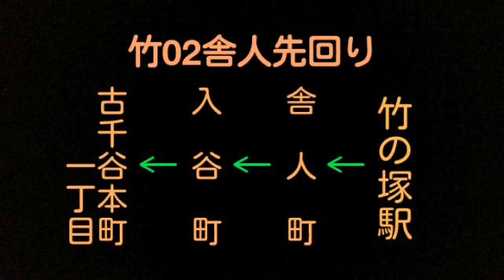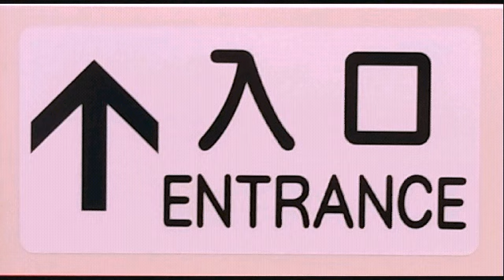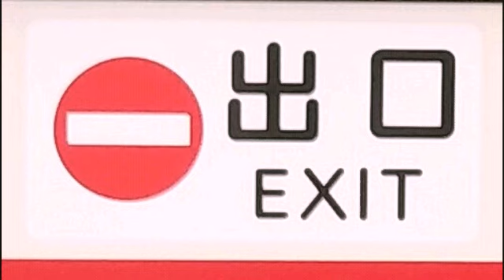[車内放送]東武バス ❲竹02❳古千谷本町一丁目(舎人先回り)